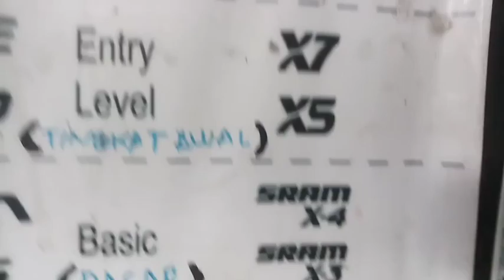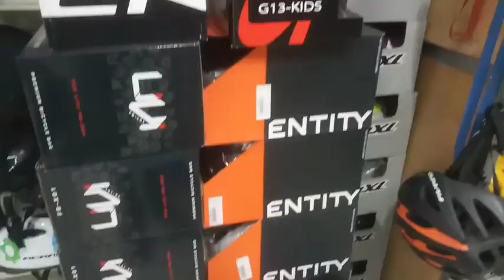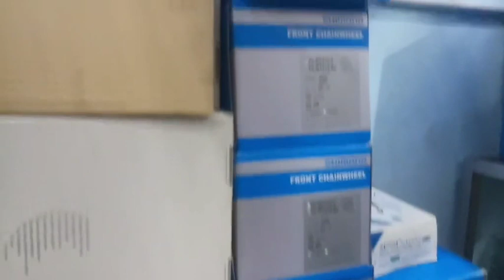BULAN PUASA MAMPIR TRIJAYA YO